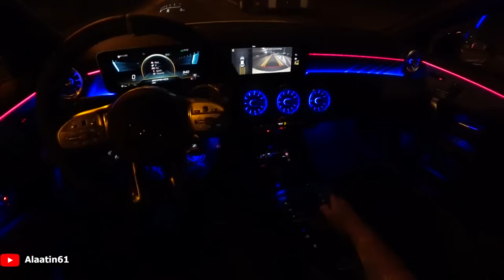The New Mercedes CLA45 S AMG POV TEST DRIVE at Night 2020/2021 | CLA Class AMG SOUND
Welcome to Alaatin61! Here is the New 2020 Mercedes A45 S AMG. This version has 422 hp.